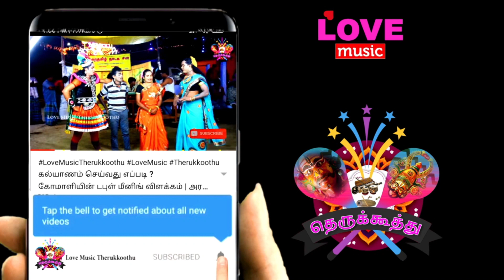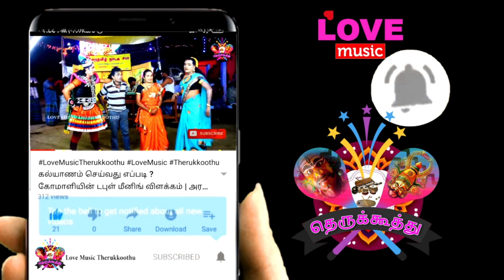வீர வன்னிய புராணம் (பகுதி - 25) வீர வன்னியனுக்கு இந்திரன் மகள் மந்திர மாலையுடன் கல்யாணம்